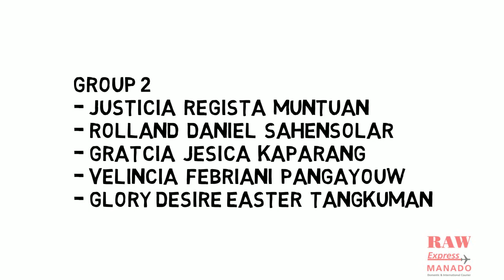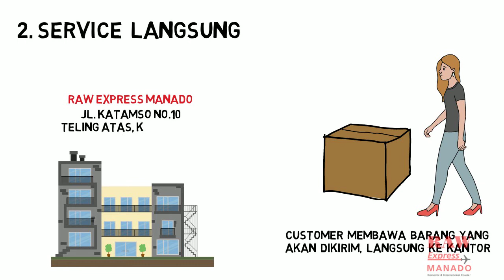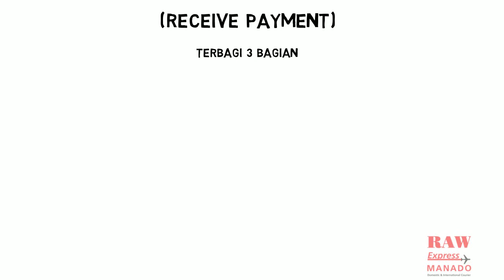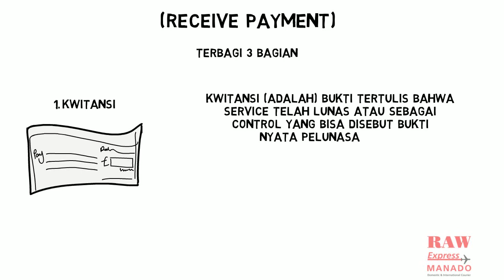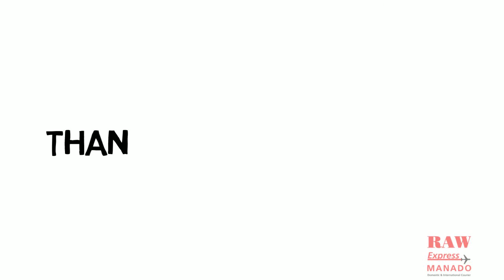Propose AIS RAW Revenue Cycle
Kolaborasi Project Teacher and Student: Accountint Information System